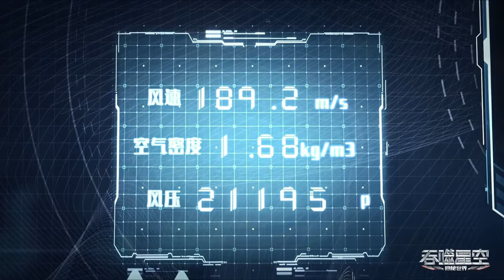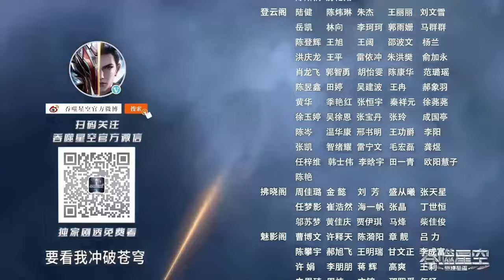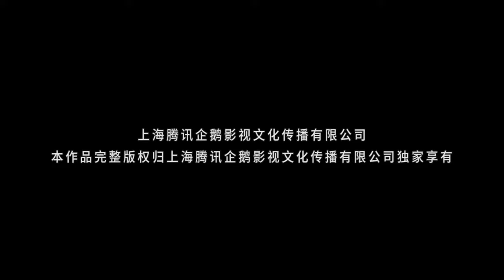🌎《吞噬星空》Swallowed Star | 皇武团大败而归！罗峰洪雷神VS鬼斯!吞噬星界主将天辰哈格雷夫即将震撼登场！ | 🌊MUTI SUB | Donghua